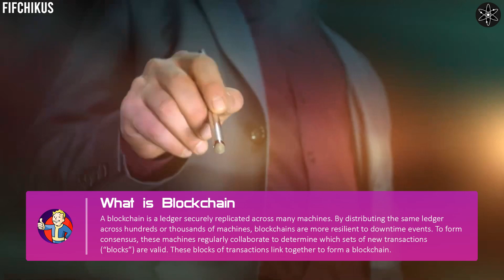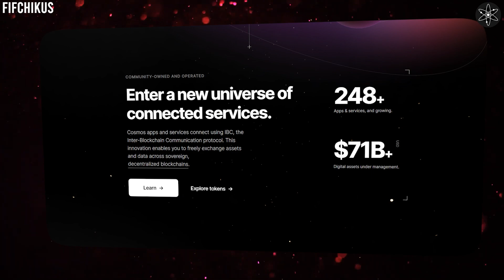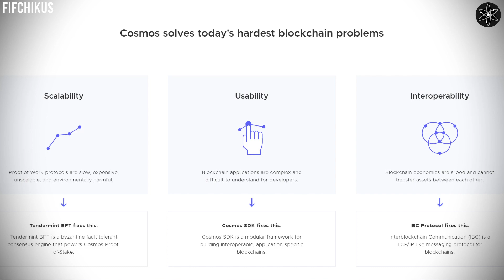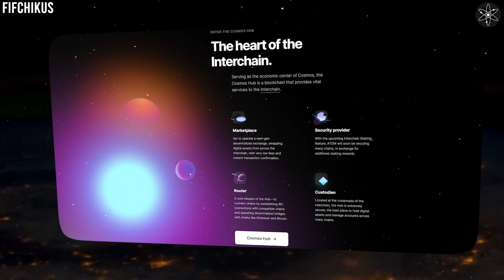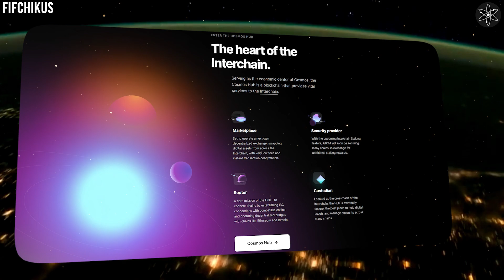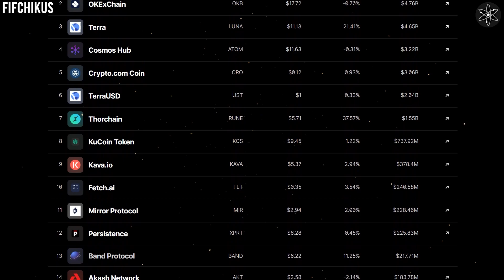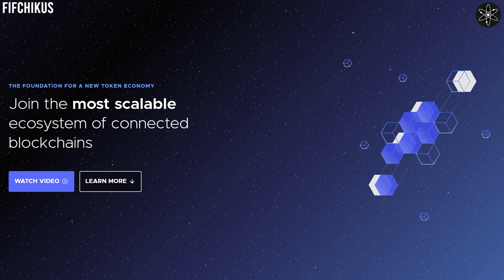An Introduction To Cosmos (ATOM) Ecosystem For Beginners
0:00 - Introduction: Cosmos
0:31 - What is Blockchain
1:34 - What is Cosmos? The Vision
2:29 - Problems Cosmos Solves
3:53 - What is Cosmos Hub
5:21 - Conclusion: What is Cosmos - 3 main points
6:17 - The End